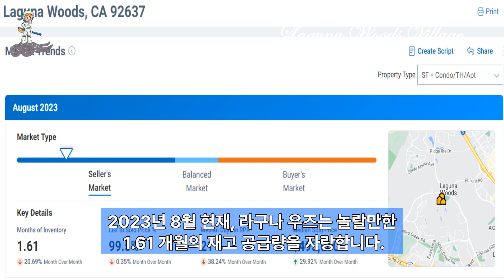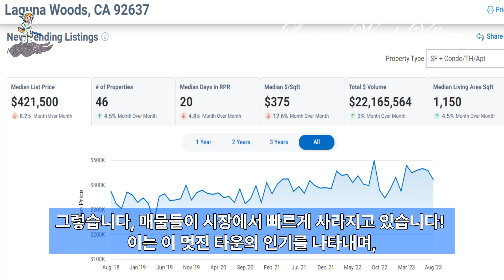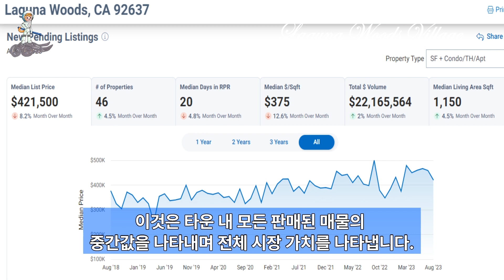2023년 8월 부동산 시장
라구나 우즈의 2023년 8월 부동산 시장 정보